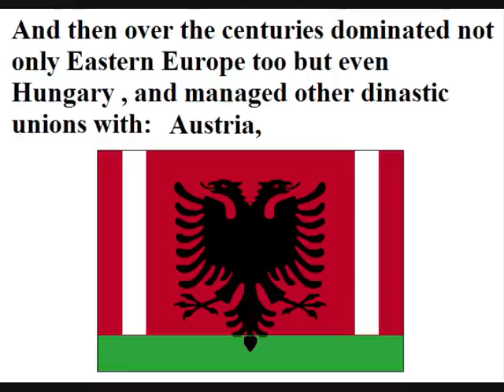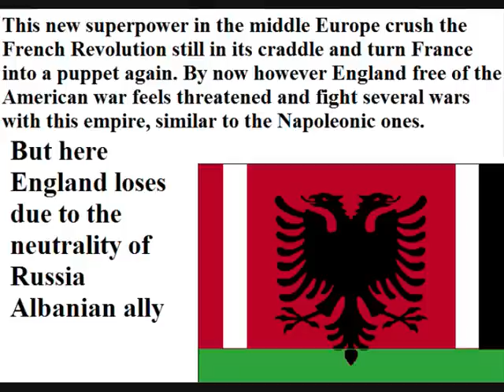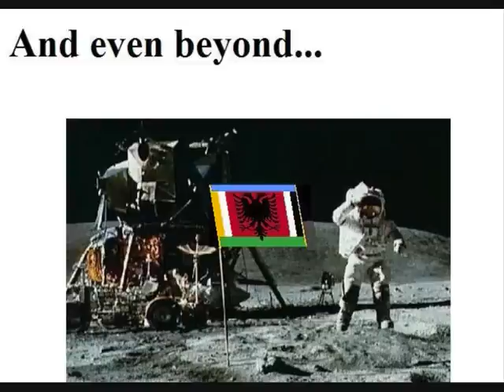Alternate History: "Albania - a Superpower"